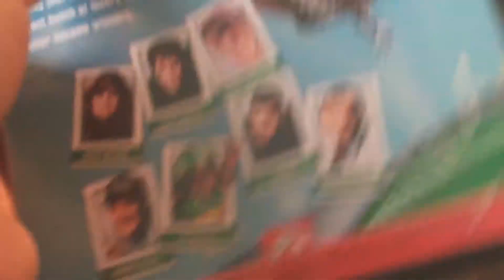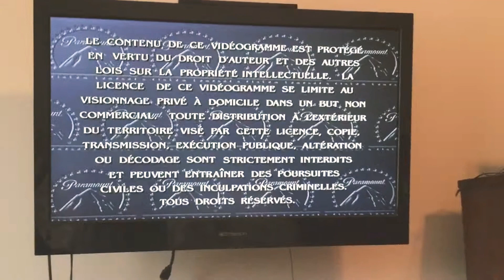Opening to Necessary Roughness DVD 1998